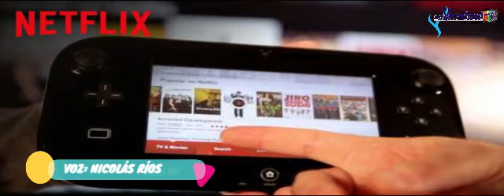Netflix se va oficialmente de Wii U y 3DS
Apenas me entero que aun se podía usar pero ya se va 😪